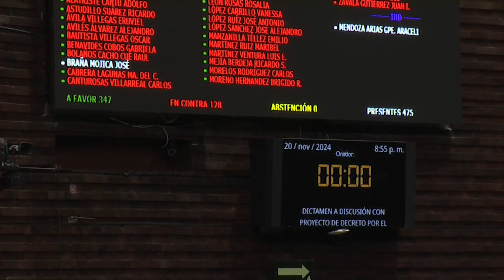Votación / En materia de simplificación orgánica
347 votos a favor y 128 en contra y 0 en abstención. Se aprueba en lo general y en lo particular el dictamen con proyecto de decreto por el que se reforman, adicionan y derogan diversas disposiciones de la Constitución Política de los Estados Unidos Mexicanos, en materia de simplificación orgánica.